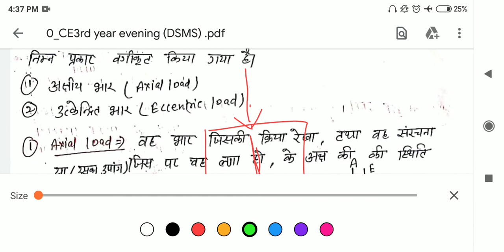DSMS (MASONARY & FOUNDATION STRUCTURE-7)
COLUMN & RETAINING WALL